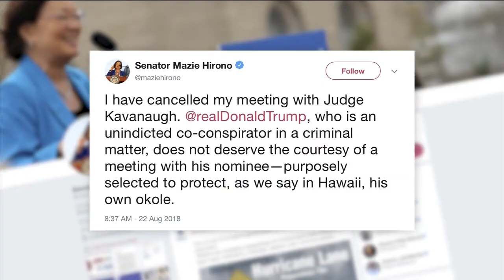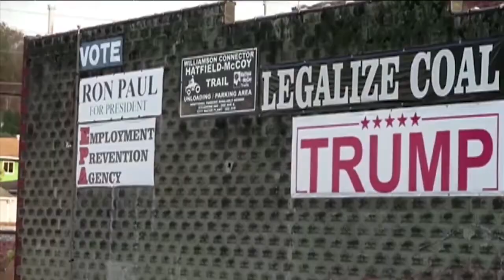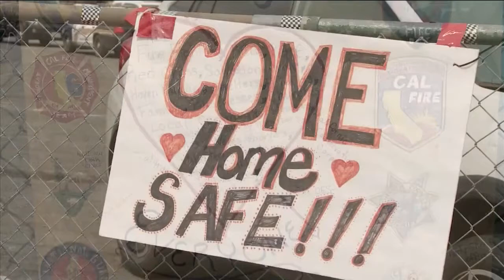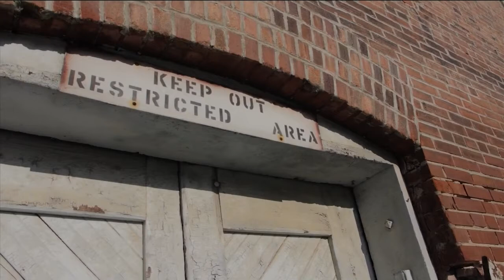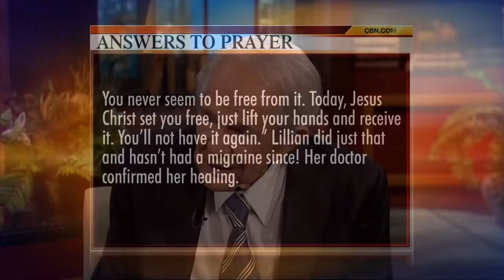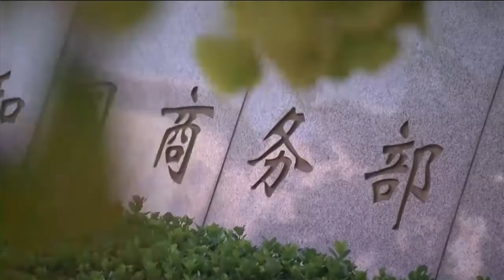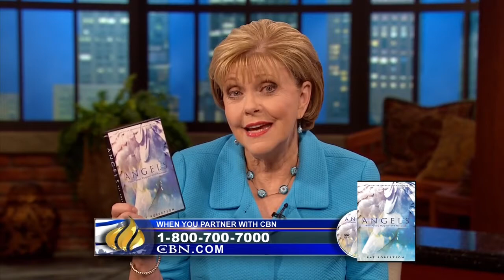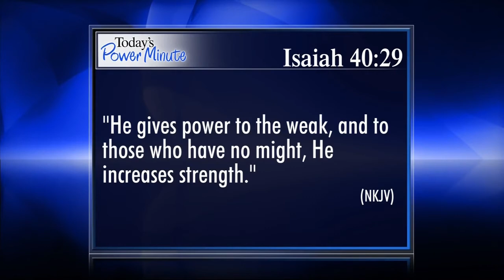Pat Robertson | Margaret Green | Woman's Miraculous Healing Comes After Radical Forgiveness